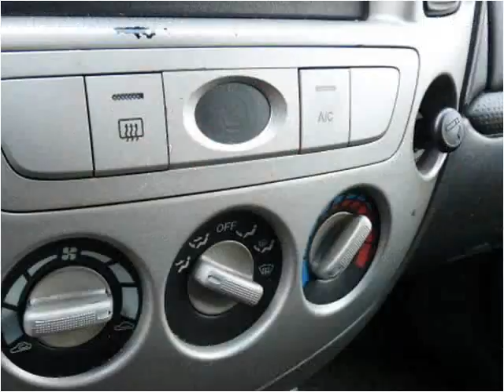2005 Mazda Tribute available from North Coast Auto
This 2005 Mazda Tribute is available from North Coast Auto.